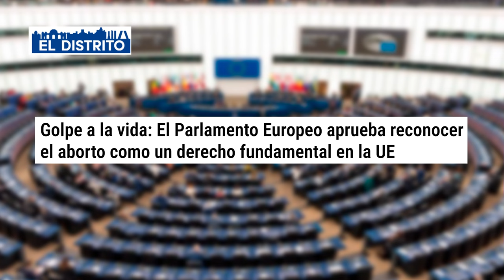Golpe a la vida: Parlamento Europeo aprueba reconocer el aborto como un derecho fundamental en la UE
El Parlamento Europeo ha aprobado reconocer el aborto como un derecho fundamental en la UE. ¡Entérate de todos los detalles en este vídeo de Distrito TV!